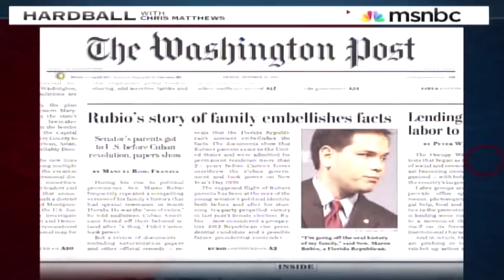The Grand Old Party by Scott Rensberger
A short film produced and edited by Scott Rensberger.